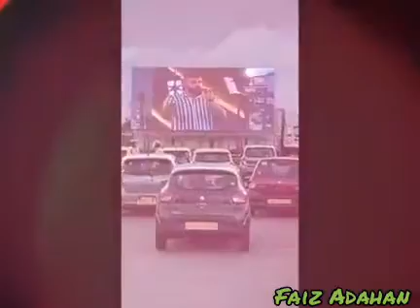BNS Drive in Concert Rathmalana - භාතිය සන්තුෂ්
අහන්න අහන්න ආස හිතෙනවා - ශ්‍රී ලංකාවේ පළමුවන ඩ්‍රයිව් ඉන් කොන්සර්ට් එක. Bathiya and Santhush ආදරෙයි අපි හැමදාම BNS Drive in Concert Rathmalana